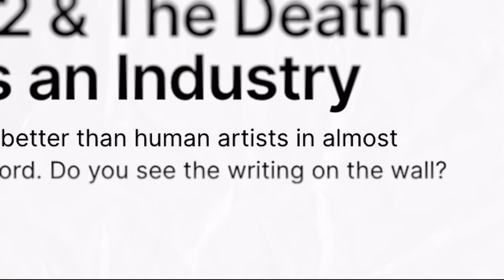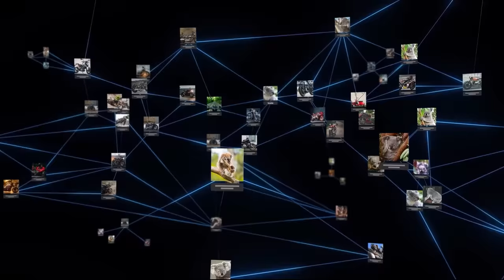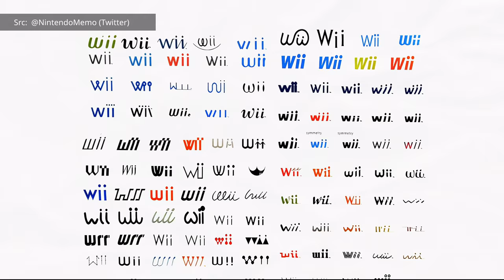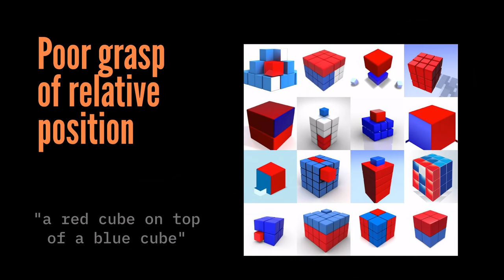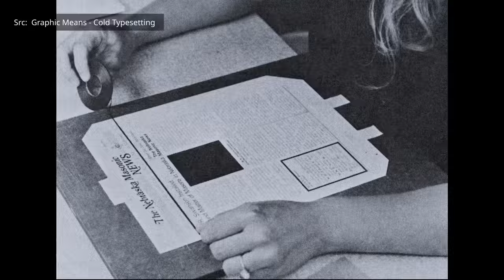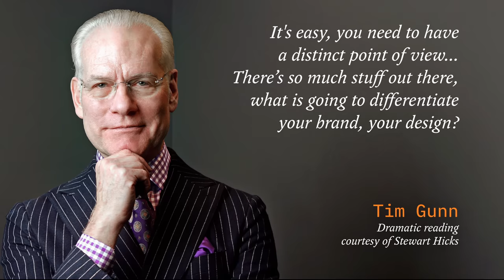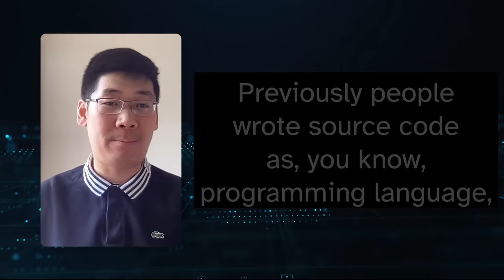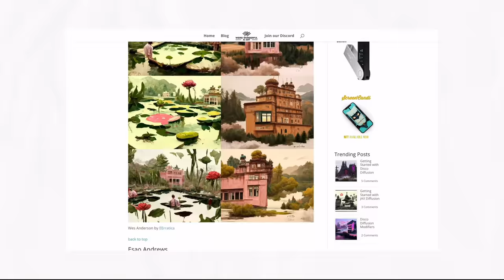[June 2022] Will AI really make graphic designers obsolete?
Sign up to Milanote for free and start your next creative project

Has the death of the designer been greatly exaggerated? AI systems like DALL-E 2 and Google's Imagen are creating impressive visual results unlike anything ever seen in machine learning. But does that mean they'll soon be making creative professionals obsolete?

Special thanks to Chris Lustri of Macquarie University,

0:00 Can you spot the human?
2:50 The DALL-E 2 text-to-image workflow
5:29 How human graphic designers work
5:59 1. Briefing - understanding what the client really needs
6:36 2. Research - laying the groundwork
7:08 Sponsor: Milanote
8:27 3. Exploration - developing creative routes
9:21 4. Refining - based on client feedback
9:43 5. Delivery - artwork and guidelines
10:03  The dirty secret of creative work
11:01 Leveraging AI for design exploration
12:37 Freeing creatives to create
13:46 Who should worry (at least a little)
15:34 The missing ingredient: point of view
17:49 Prediction 1: Synthetic Surrealism
18:59 Prediction 2: Beyond the prompt
21:14 Prediction 3: Copyright Chaos